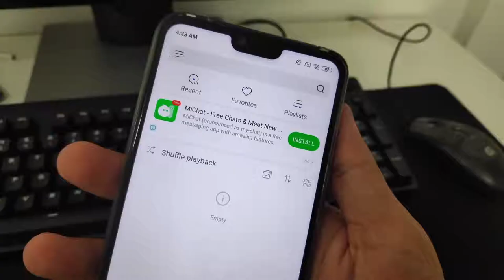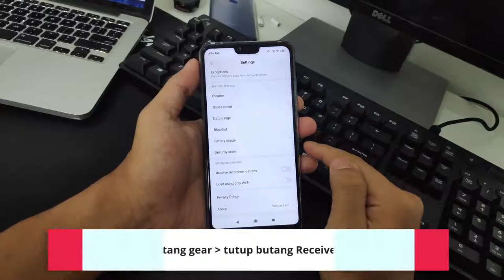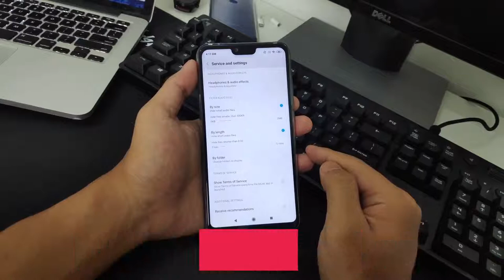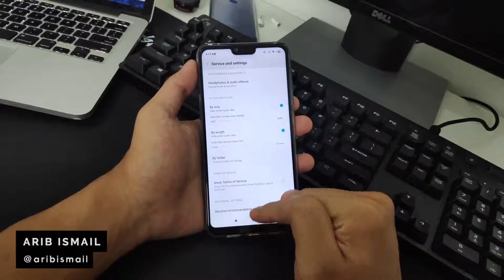Bagaimana Membuang Iklan Pada Peranti Xiaomi